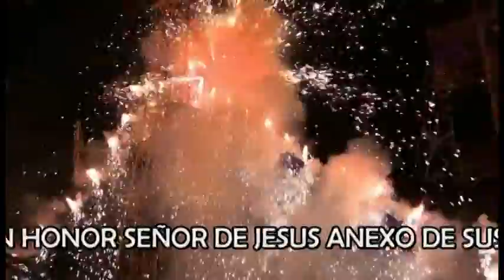GORJE QUISPE Y ESPOSA YOLANDA CONDORI Y HIJOS SUSO 2018